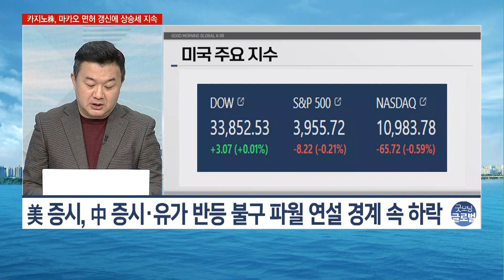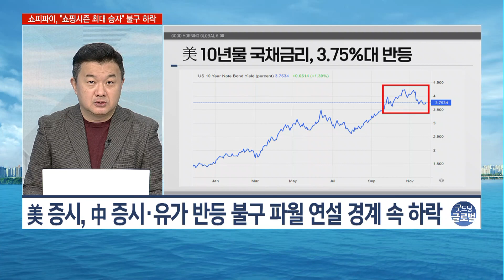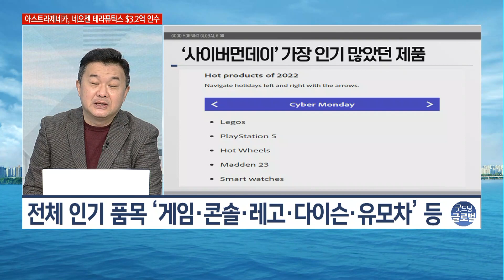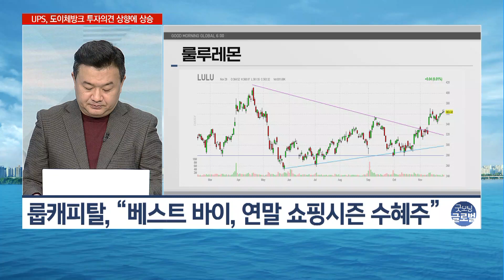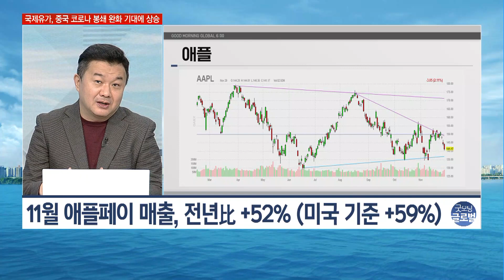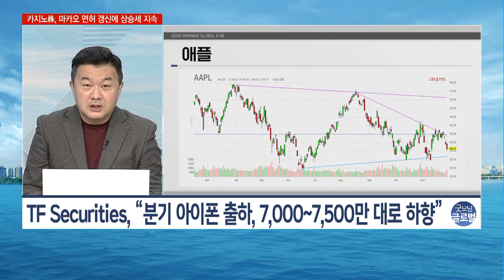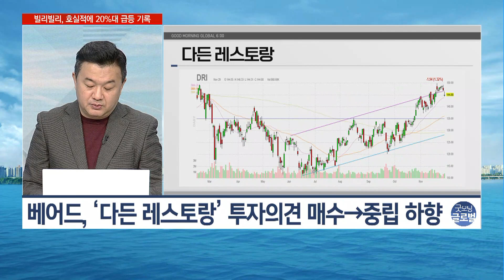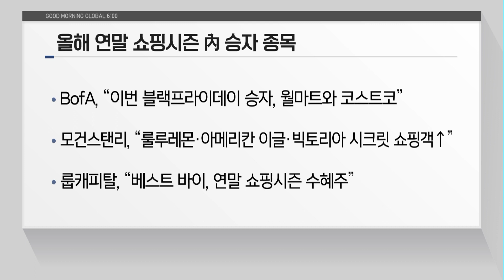[이항영의 월가이드] UBS, 연말까지 하락 전망하는 3가지 이유는? / 머니투데이방송 (증시, 증권)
11/30 굿모닝 6:00 글로벌

- 美 증시, 中 증시·유가 반등 불구 파월 연설 경계 속 하락
- 美 10년물 국채금리, 3.75%대 반등
- 국제유가 반등 움직임…달러인덱스, 3일째 반등

▶ 올해 블랙프라이데이 쇼핑시즌 전반적 평가
- 어도비, "사이버먼데이 매출 $113억 달러 (+5.8%)"
- 사이버 위크 內 ‘BNPL’ 구매 건수 85% 증가
- 전미소매협회, "온라인+오프라인 쇼핑객 1.97억 명

▶ 올해 연말 쇼핑시즌 內 승자 종목
- BofA, “이번 블랙프라이데이 승자, 월마트와 코스트코”
- 모건스탠리, “룰루레몬·아메리칸 이글·빅토리아 시크릿 쇼핑객↑”
- 룹캐피탈, “베스트 바이, 연말 쇼핑시즌 수혜주”